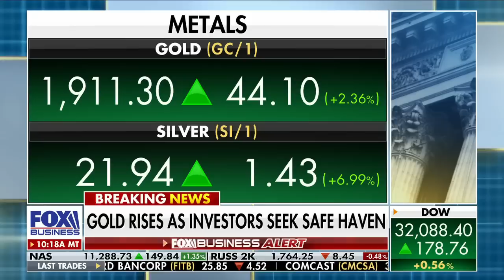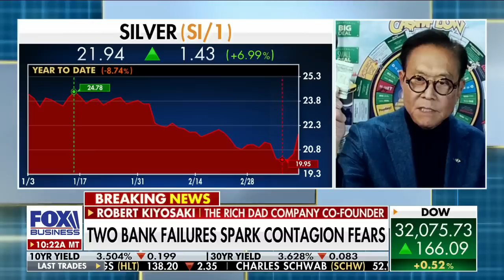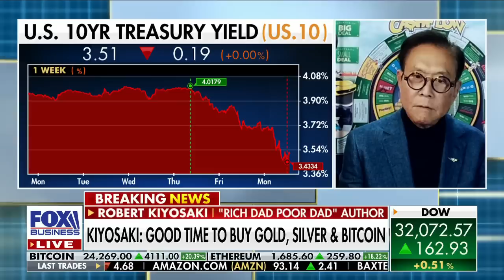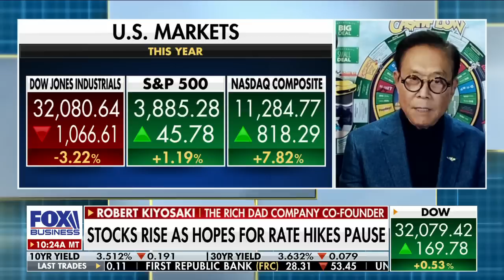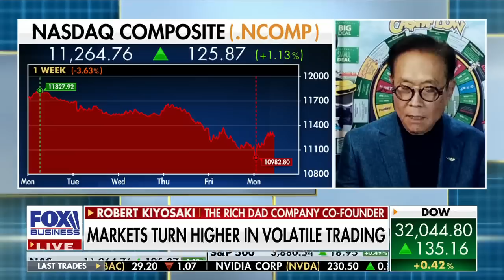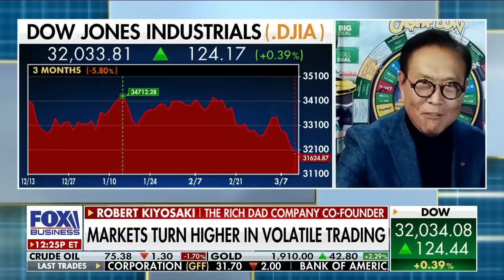Investor who predicted Lehman collapse sounds alarm over next big US bank failure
The Rich Dad Company co-founder Robert Kiyosaki explains why investors would be wise to buy gold and silver as the Fed and FDIC signal more money printing on 'Cavuto: Coast to Coast.'